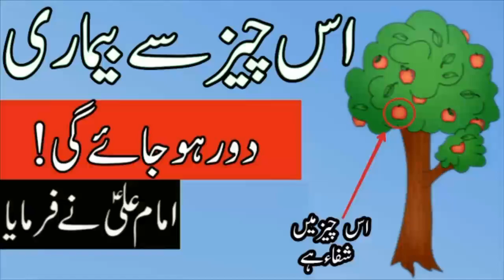bimari se nijat ka wazifa || imam ali as ne farmaya || Maviya Tube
1. Bimari se nijat ka wazifa
2. bimari se shifa ka wazifa
3. bimari se nijat ka amal